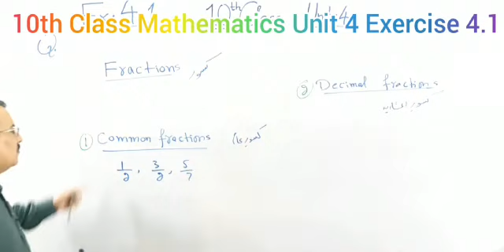10 September 2020